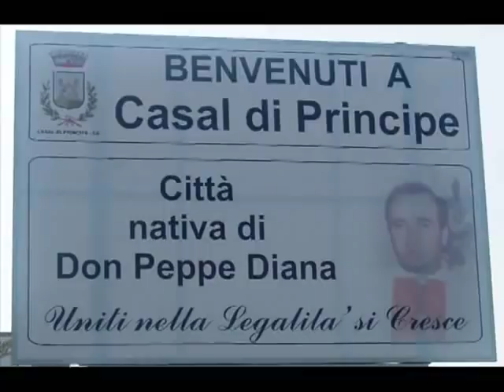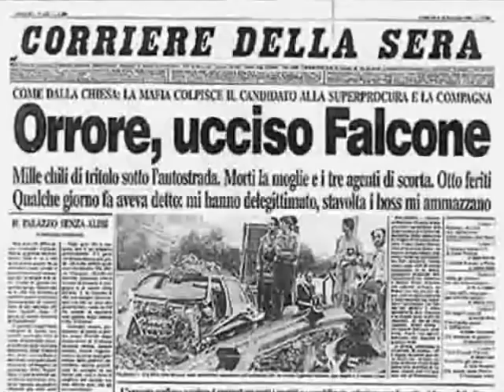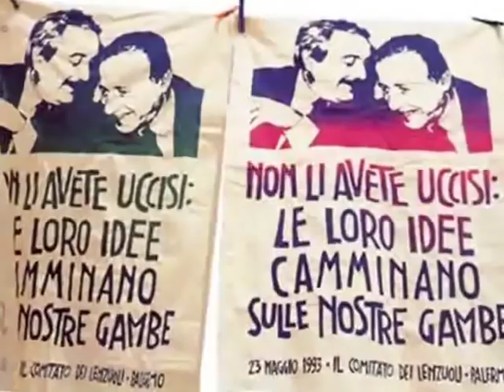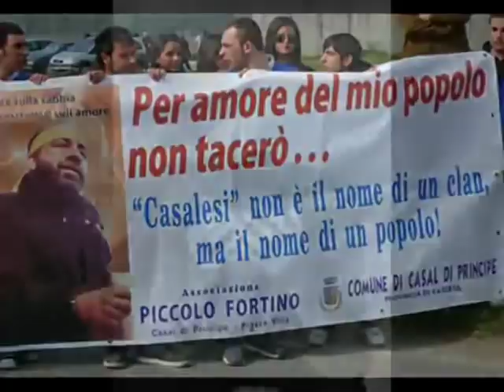ricordo di don peppe diana.flv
NON L'AVETE UCCISI: LE LORO IDEE CAMMINANO SULLE NOSTRE GAMPE